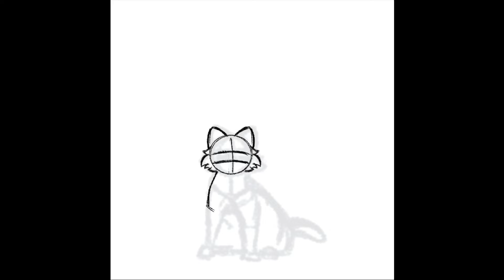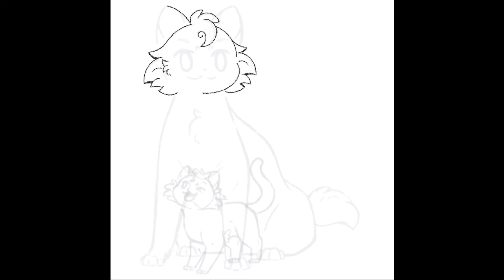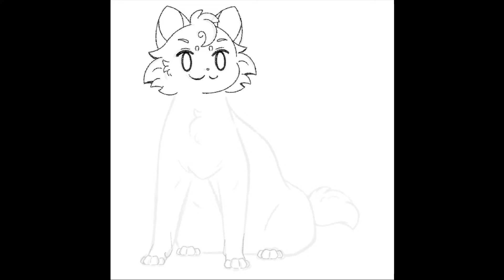||Mother’s Day|| RosePetal and AdderPaw Speedpaint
A lil something I drew for Mother’s Day of my characters RosePetal and AdderPaw ♊️💚

APPS: Procreate
PROGRAM: iMovie